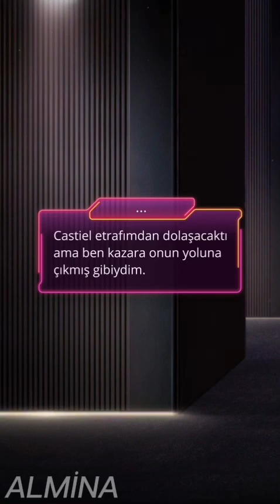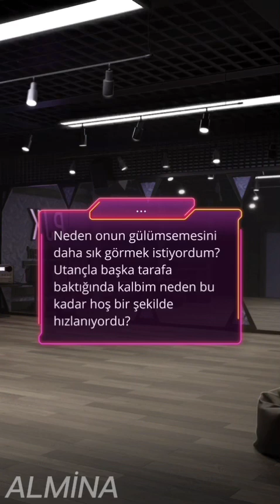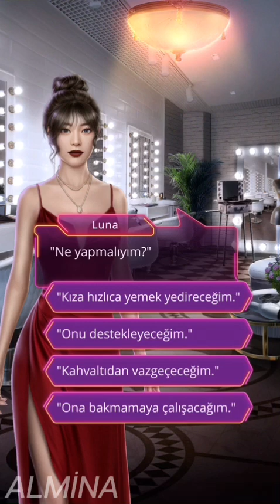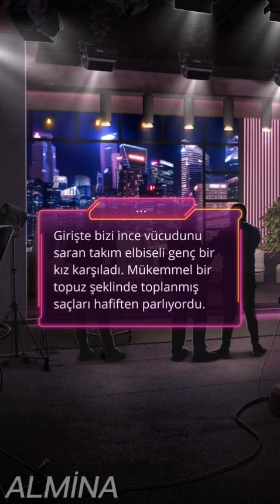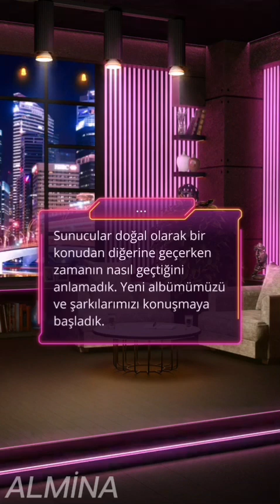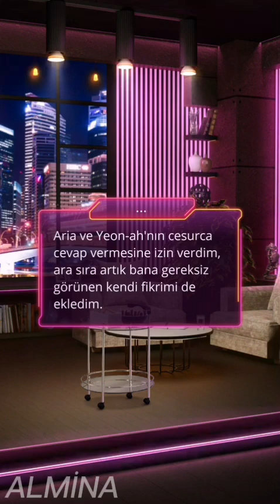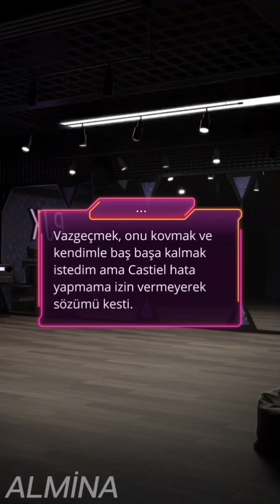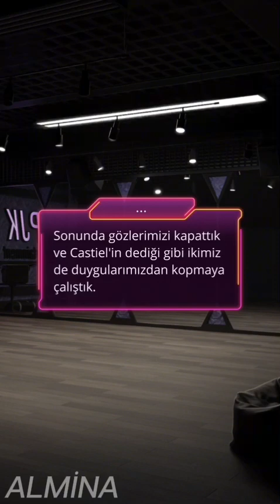Romantizm Kulübü : Aden Bahçesi 1.SEZON 6.BÖLÜM ❤️ ? ❤️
Romance Club : Garden Of Eden SEASON 1 EPİSODE 6 ❤️ ?'s Route ❤️

🔎Yalan maskesinin altında.